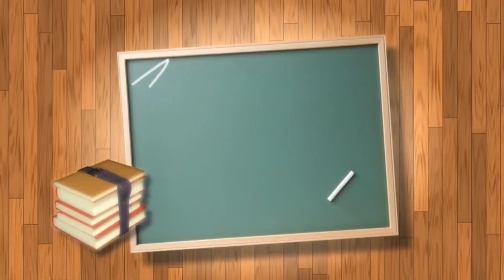Aurangzeb गुलाम स्त्री Hirabai च्या प्रेमात पडून सर्व काही सोडण्यास तयार होता | विशेष ६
Aurangzeb एका गुलाम स्त्री हिराबाई च्या प्रेमात पडून सर्व काही सोडण्यास तयार होता | विशेष ६

This story is not an average Valentine's Day tale. It is about a love affair of a different kind, of a prince known today only as strong-willed, calculating and devoid of a loving bone in his body. It is about Aurangzeb falling in love at first sight.

In 1636, Aurangzeb was a prince and the Governor of Deccan. En route to Aurangabad, he stopped at Burhanpur to pay his respects to his maternal aunt, who was married to Saif Khan, the Governor of Burhanpur. What followed varies in detail in different tellings. But all of them agree that the austere prince fell in love at first sight with one of the women in his uncle's harem. Her name was Hirabai.

Ma'asir al-Umara, written by Nawab Shams ud Daula Shah Nawaz Khan and his son Abdul Hai Khan, in the 18th century provides a detailed description of the episode:
"One day the prince went with the ladies of his harem to the garden of Zainabad Burhanpur, named Ahu-khanah [Deer Park], and began to stroll with his chosen beloved ones. Zainabadi, whose musical skill ravished the senses, and who was unique in blandishments, having come in the train of Khan-i-Zaman's wife (the prince's maternal aunt), on seeing a fruit-laden mango tree, in mirth and amorous play advanced, leaped up and plucked a fruit, without paying due respect to the prince's presence. This move of hers robbed the prince of his senses and self-control."

Despite his extremely religious bent, Aurangzeb was a connoisseur of music and a proficient Veena player. Hirabai's looks, combined with her musical accomplishments, proved irresistible for the prince. He is said to have been so infatuated with her that he gave in to her demand that he taste wine. But before he could, Hirabai revealed that she was just testing his love for her.

A religious prince ready to taste wine, that shows the extent of his feelings for her.

Akbar, in his bid to regulate the harem, had ordered that all concubines should be named after the place they belonged to. So once Hirabai entered Aurangzeb's harem she was called Zainabadi.

Grieving in solitude

In Ahkam e Aurangzeb, written in 1640, Aurangzeb's biographer Hamiduddin Khan Nimchah recounts the Burhanpur encounter differently. According to him, the meeting took place when the prince entered the harem unannounced. He fell into a swoon and, on being asked by his aunt, described the reason for the malady and asked for a remedy. He was given Hirabai in exchange for one of his concubines.

It is said in Ma'asir al-Umara that Aurangzeb's love affair proceeded to such lengths as to reach Shah Jahan's ears. Dara Shikoh, who had no love lost for his brother Aurangzeb, is said to have remarked to their father Shah Jahan, "See the piety and abstinence of this hypocritical knave! He has gone to the dogs for the sake of a wench of his aunt's household."

But as destiny would have it, Hirabai did not live for long. Her death affected the prince greatly. She is buried in Aurangabad.
Ma'asir al-Umara records that Aurangzeb was so upset by the death of his beloved that he left the palace to go on a hunt. When reproved by the poet Mir Askari (Aqil Khan) for risking his life in that agitated state, the prince replied:
"'Lamentation in the house cannot relieve the heart,
In solitude alone you can cry to your heart's content."
Aqil Khan then recited this couplet of his own composition:
"How easy did love appear, but alas how hard it is!
How hard was separation, but what repose it gave to the beloved!
The prince could not check his tears. He committed the verses to memory after vainly trying to learn the modest poet's name.
Niccolao Manucci, the Italian traveller and writer (1639–1717), too describes this period in Aurangzeb's life:
"Aurangzib grew very fond of one of the dancing-women in his harem, and through the great love he bore to her he neglected for some time his prayers and his austerities, filling up his days with music and dances; and going even farther, he enlivened himself with wine, which he drank at the instance of the said dancing-girl. The dancer died, and Aurangzib made a vow never to drink wine again nor to listen to music. In after-days he was accustomed to say that God had been very gracious to him by putting an end to that dancing-girl's life, by reason of whom he had committed so many iniquities, and had run the risk

Aurangzeb Love story
aurangzeb alamgir
aurangzeb hira bai love story
aurangzeb controversy
history of aurangzeb
aurangzeb alamgir history
shivaji maharaj
Aurangzeb marathi
mughal emperor aurangzeb
aurangzeb history
aurangzeb alamgir status
aurangzeb death
Zainabadi mahal
aurangazeb and zainabadi mahal
mughal empire
aurangzeb story
Aurangzeb
हिराबाई
गुलाम
स्त्री
hirabai
indian history
shivaji maharaj status
गुलाम स्त्री Hirabai